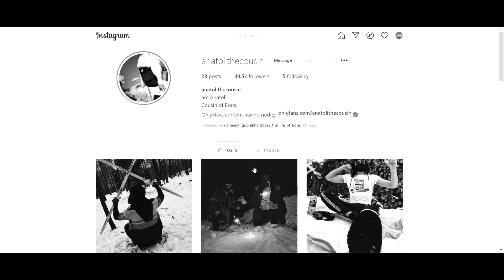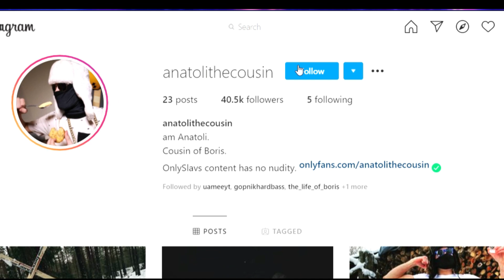[YTP] Boris and Anatoli Make Frozen Mayonez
OBAAA! ANOTHER YTP?! THUNDER ARE YOU INSANE?!
Thank you for getting the last YTP to 3K+ views and also thank you Boris for shouting me out on your instagram story last week! I wouldn't have made his YTP so quickly if it wasn't for you.
Another thank you goes to Anatoli the Cousin for showing Boris my last YTP and I hope you will show him this one too ;).

Its gonna be my community tab until I reach 1k subs

I'll be doing some events, challenges, videos with you guys in there